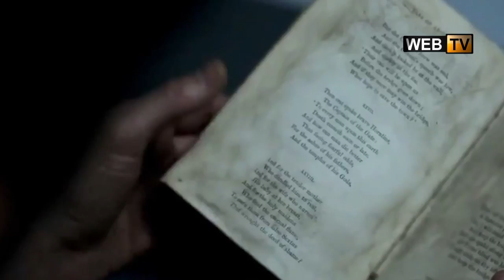Ali Koca, Oblivion ve Zerre filmlerini değerlendiriyor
Sinema eleştirmenimiz Ali Koca, 12 Nisan'da vizyona girecek olan Tom Cruise, Morgan Freeman, Olga Kurylenko, Andrea Riseborough'un başrollerini paylaştığı Oblivion ile başrollerinde Jale Arıkan, Rüçhan Çalışkur, Özay Fecht, Remzi Pamukçu'nun yer aldığı Zerre filmlerini değerlendiriyor